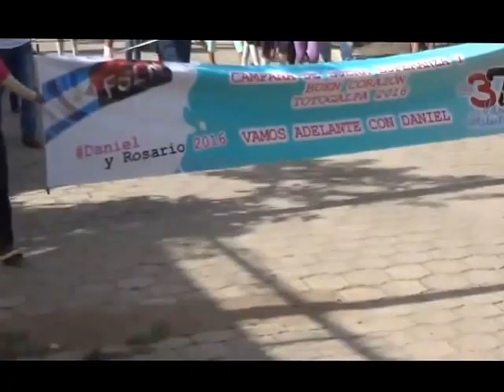INAUGURACION de MERCADO en Totogalpa.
El día 23 de agosto, se celebro, se conmemoro el 36 aniversario de la Cruzada Nacional de Alfabetización y con ello también, se inauguro el Mercado Municipal y el inicio la Campaña Política del FSLN para las próximas elecciones del 6 de noviembre..  DANIEL PRESIDENTE 2016 JUNTO A ROSARIO, VAMOS ADELANTE.